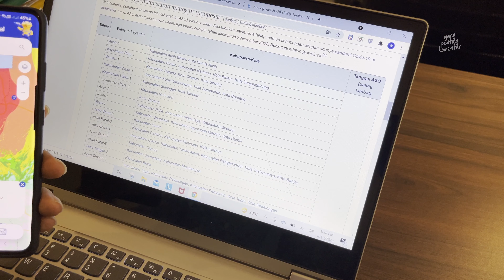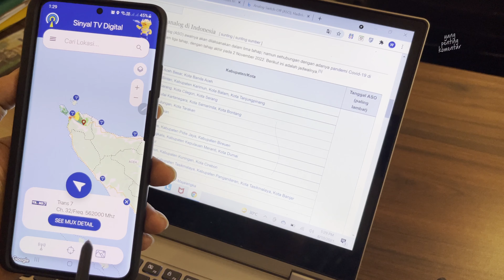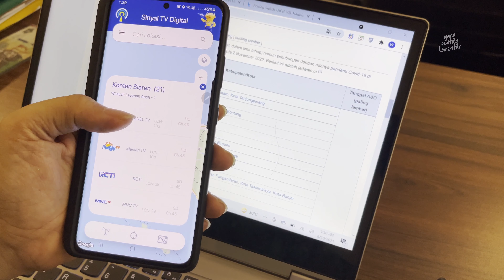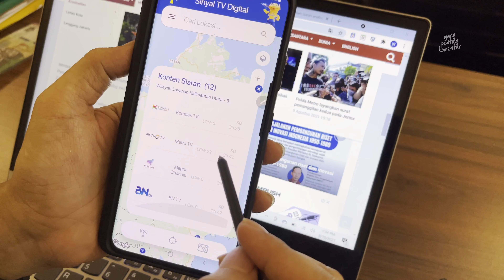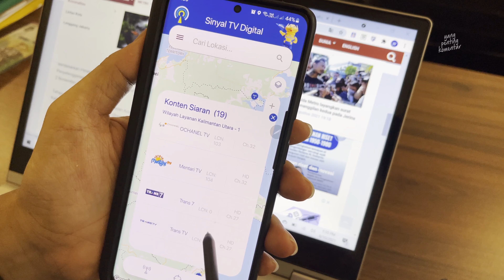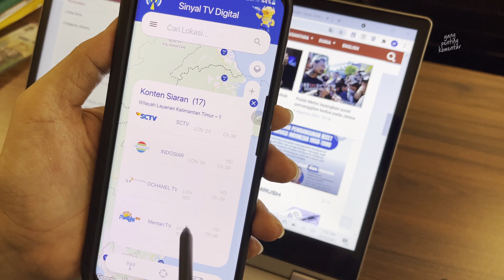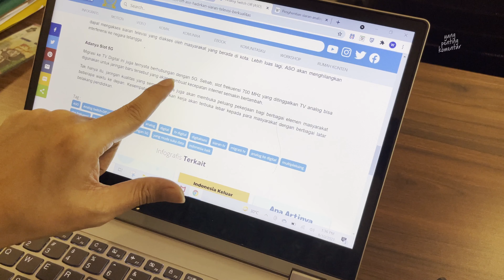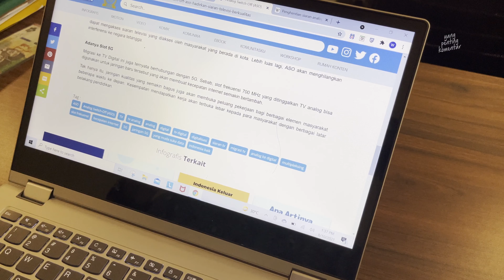Analog Switch Off Tahap 1 Mundur Menjadi 30 April 2022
Sesuai jadwal, Analog Switch Off (ASO) tahap 1 dilakukan tanggal 17 Agustus 2021. Tapi berdasarkan keputusan, diundur menjadi 30 April 2022 sekaligus merubah tahapan yang tadinya 5 tahap menjadi 3 tahap saja